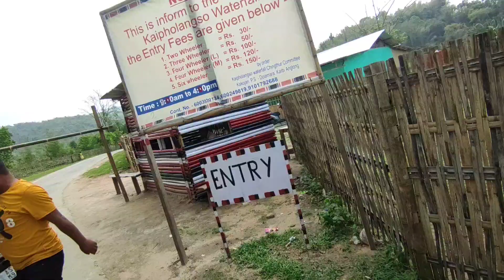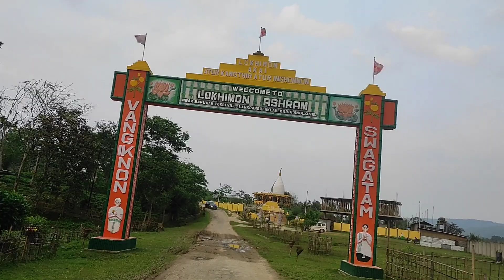I ALMOST DIED IN WATERFALL 😰😳 | KAIPHO LANGSO WATERFALL | KAZIRANGA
KAIPHO LANGSO WATERFALL
KAZIRANGA, KARBI ANGLONG

karbi
karbianlong
diphu
northeast
northeast people
karbi culture
west karbi anglong
karbi king
karbi anglong vlog
karbi marriage
karbi wedding
animal sacrifice
karbi animal sacrifice
karbi. shadi
kaziranga
kaziranga national park
KAIPHO LANGSO waterfall
KAIPHO LANGSO
maniac Roushan